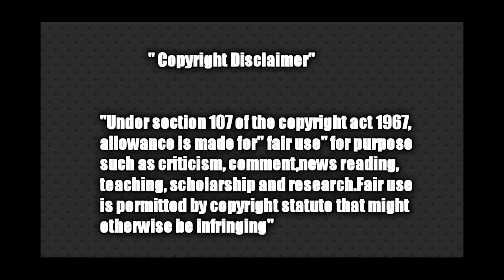Rowdy baby Surya vs Divya kallachi சோத்து மூட்டை பைத்தியம்ஸ் மரண பங்கம் ☝😂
சோத்து மூட்டை பைத்தியம் ஆகிய திவ்யா கள்ளச்சி மற்றும் ரவுடி பேபி சூர்யா..
காலக்கொடுமை என்னடா நடக்குது இங்கே 😂😂

Divya kallachi  channel

kaaka biriyani channel